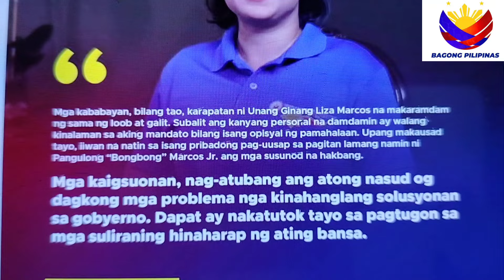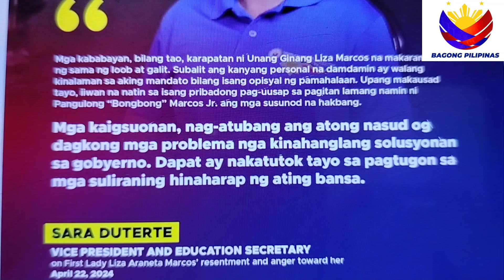GARUTAY NAG REACT SA INTERVIEW NI FL,MANHID TALAGA ITO